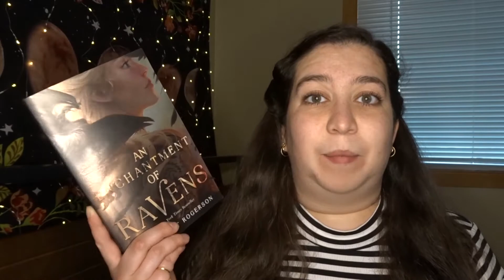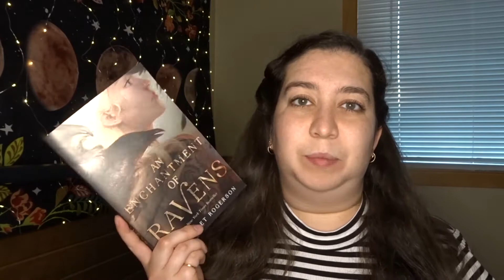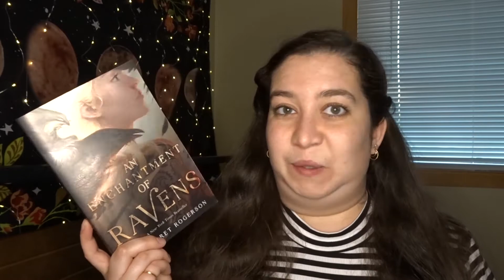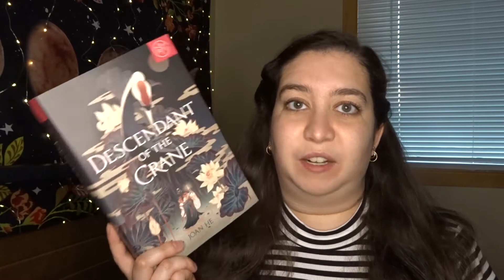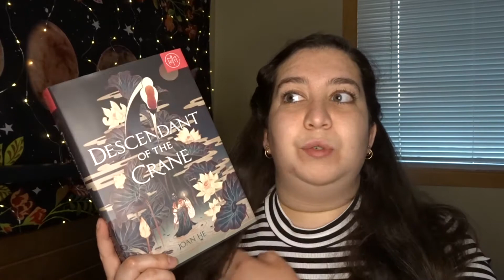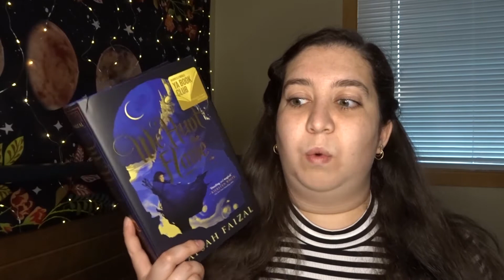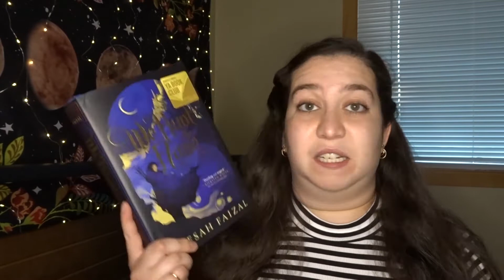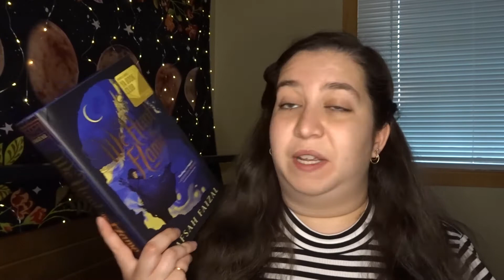April Wrap Up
During this video I discuss the 4 books that I read in April.

Content Warnings: Self harm, mutilation, animal abuse, genocide